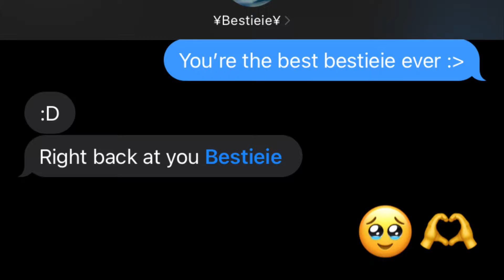Edit for my Bestieie bc they the bestest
IGNORE MY NAME ;-;

Go sub to her: @V3nuss___   (You have to look it up)